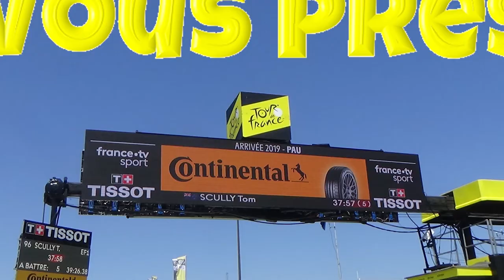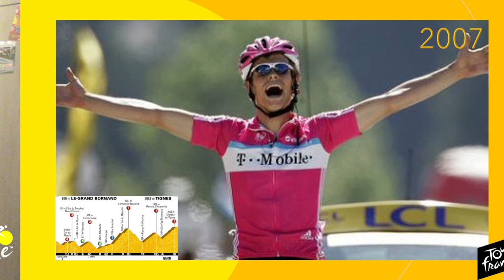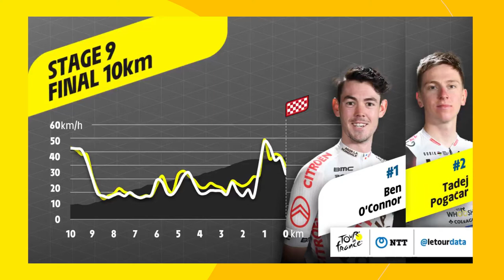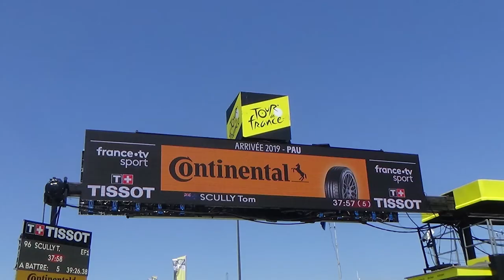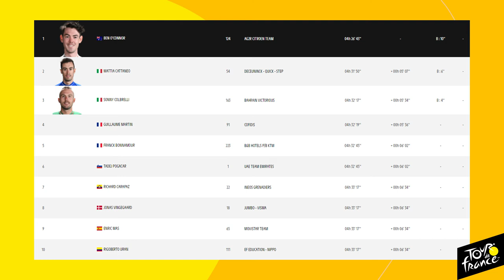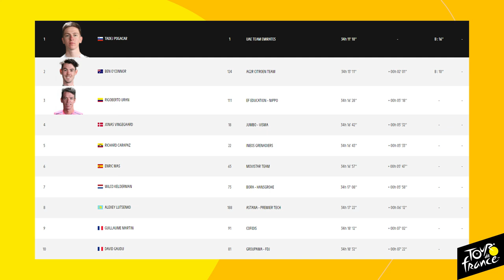Le Tour de France 2021: Le Débrief de la 9ème Etape